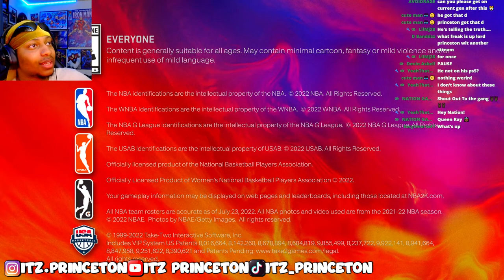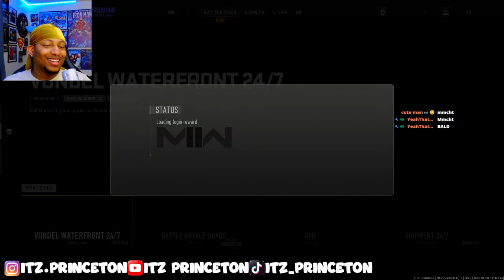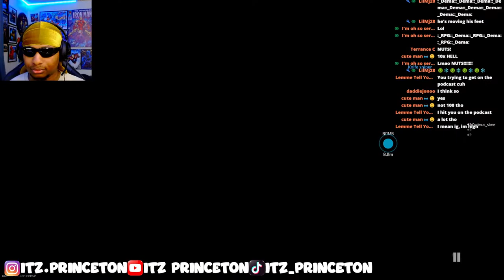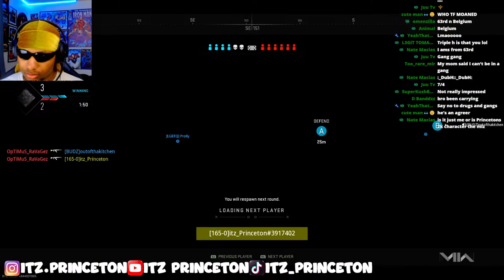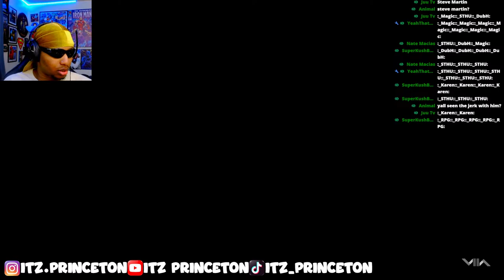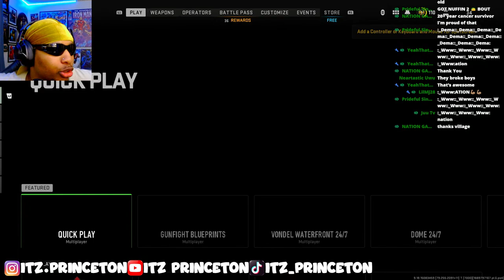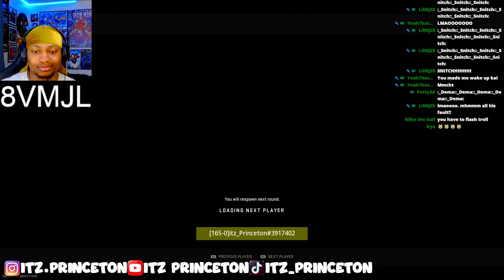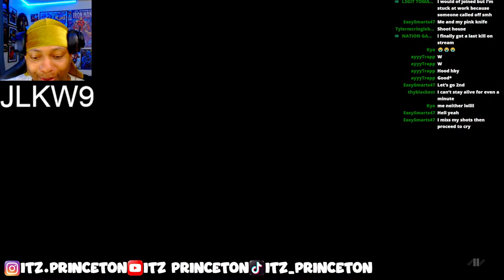🔴LIVE -LET'S CATCH SOME CHEATERS! July 19